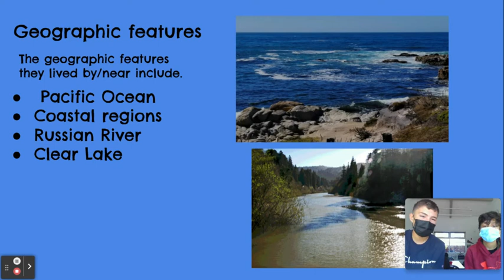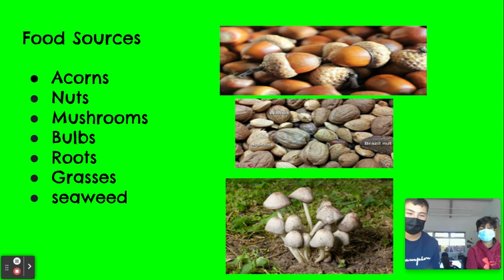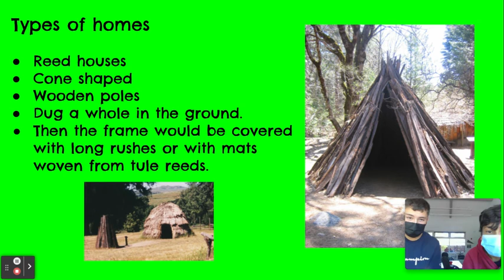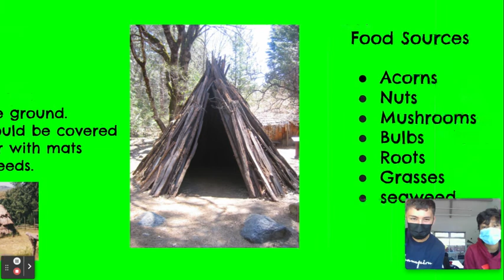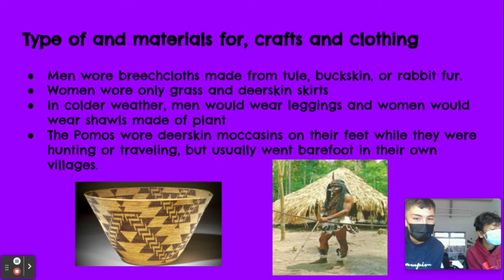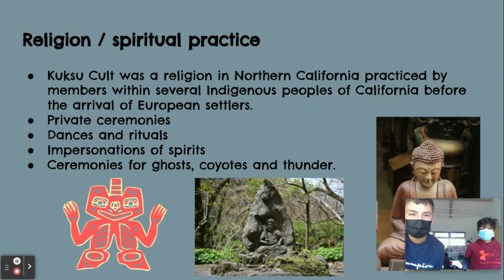Pomo Tribe by Gabe and Andres